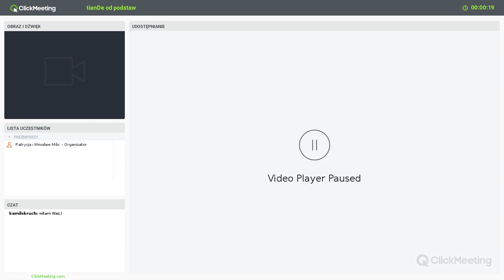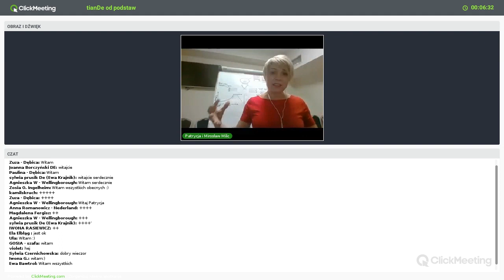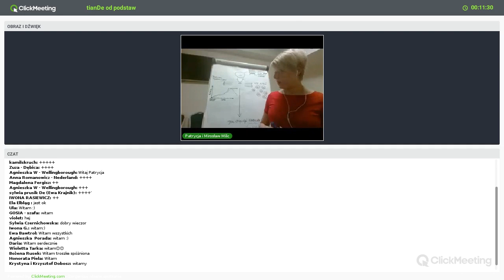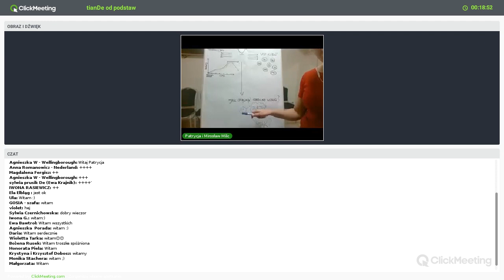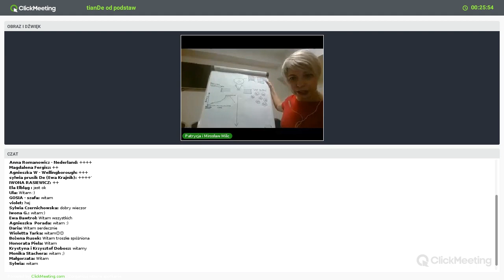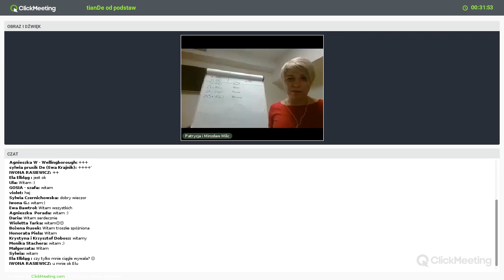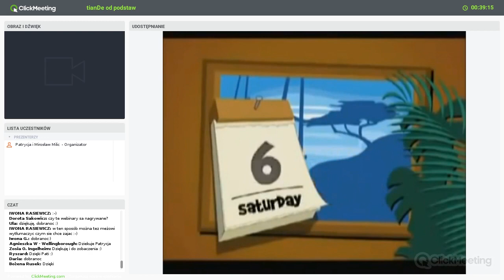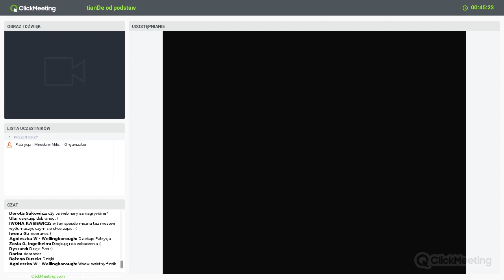tianDe od podstaw 11.02.2019